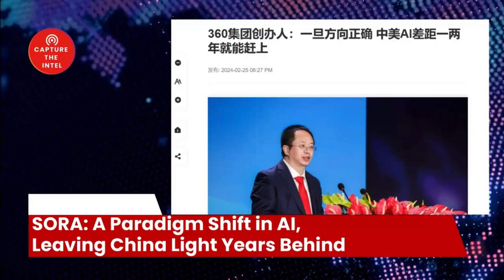SORA: A Paradigm Shift in AI, Leaving China Light Years Behind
In the rapidly evolving landscape of artificial intelligence, the emergence of the SORA model has sent shockwaves through the tech community. This groundbreaking generative AI technology has upended the status quo, leaving many wondering about its implications and the potential for China to catch up. Join us as we delve into the intricacies of SORA, its significance, and the challenges China faces in its pursuit of AI dominance.

🔗 The Sources and Related Links:
(360集团创办人：一旦方向正确 中美AI差距一两年就能赶上)

1.2. Newly registered users contact customer service to receive 5 USDT rewards

Bombshell Reloaded News:
1. Russia and China's real asking price: Back to the state of 1997
2. Mysterious Chinese COVID Lab Uncovered in City of Reedley CA
3. The day Russia plans to invade Ukraine: 22/2/22
4. AI says China will enter the war with the Free World in less than 12 months
10. Xi Jinping Unleashed a Virus: A Wake-Up Call for Global Accountability